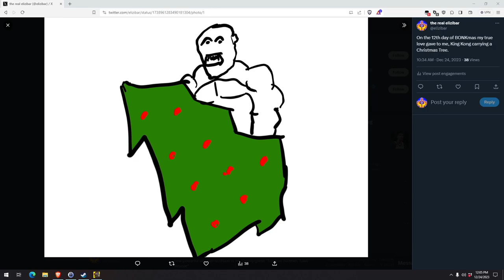BONK During Wartime - 2.1 Update Cyberpunk 2077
"Phantom Liberty is a new spy-thriller adventure for Cyberpunk 2077. Return as cyber-enhanced mercenary V and embark on a high-stakes mission of espionage and intrigue to save the NUS President. In the dangerous district of Dogtown, you must forge alliances within a web of shattered loyalties and sinister political machinations. Do you have what it takes to survive?"

Cyberpunk 2077
Phantom Liberty

pdate 2.1 for Cyberpunk 2077 and Phantom Liberty on PC, PlayStation 5 and Xbox Series X|S is coming out tomorrow (December 5th) around 12 PM CET.

The update brings our usual bug fixes, changes and gameplay improvements. It also adds some of the most-requested features, such as the NCART metro, radioport, repeatable car races, hangouts with romantic interests, cats, and more!

In preparation for the update's release tomorrow, check out the list of changes below.

New features

V's issue with their NCART City Pass is resolved and they can now travel between the 19 metro stations located throughout Night City on 5 different lines via fast travel or riding the train itself while gazing out the window and watching the world go by.

V will now be able to invite their love interest to spend some time together in any of the apartments. Hangouts are a repeatable, unlimited event that become available once the romance path with a given character has concluded.
You can now listen to the radio while on foot (or while riding the NCART train) using the new Radioport feature. Available while you explore, it switches seamlessly to car radio whenever you get in a vehicle and turns off when quest-specific music starts playing. It is now also possible to adjust the volume directly in the radio window.

Added replayable car races V can take part in after finishing The Beast in Me. Look for race flag icons on the map and win the races to get eddies and a discount for the Autofixer website. Additionally, we improved the racers' AI to make them more competitive and made enhancements so that the whole experience is much more fun!
Sightseeing binoculars in various scenic spots have been added as another way to appreciate Night City's vistas.

Accessibility

You can find out more about the Accessibility features available in the game in this article.
Added an option to enable a bigger interface font.
You can now disable the timer in the Breach Protocol minigame.
Added a new Accessibility tab, moved the Difficulty and Subtitles settings and some of the Controls and Interface options.
Added a "Weapon Cycling to Arm Cyberware" setting, which allows to enable or disable cycling arm cyberware when cycling through equipped weapons.
UI panel's Up/Down and Left/Right keys are now rebindable to adapt to AZERTY and QWERTZ keyboards.

Quests & Open World

V can now be pursued by gangs after taking an aggressive approach toward them during certain gigs and main quests.
Gigs that involve stealing and delivering a vehicle can now turn into a car chase and a combat sequence.
Decorative vendors spawned inside some kiosks are now functional. Please note that food stands are not impacted by this change.
It is now possible to sit at various bars in Night City and interact with the vendors.
Fixed an issue where some gigs wouldn't trigger after approaching the quest area.
Chippin' In - Fixed an issue where Rogue would follow V around permanently.
Cyberpsycho Sighting: House on a Hill - Fixed an issue where Peter Greene's body was still highlighted after scanning.
Every Grain of Sand - Fixed an issue where the reward vehicle for completing all Badlands gigs did not spawn.
Gas Gas Gas - Fixed an issue where the reward vehicle for completing all City Center gigs did not spawn.
Gig: Olive Branch - Fixed an issue where it was not possible to talk to Sergei Karasinsky because he did not spawn.

Gameplay

Improved the boss fights with Yasha Ivanov, Boris Ribakov and Adam Smasher. Smasher will now be able to activate Sandevistan.